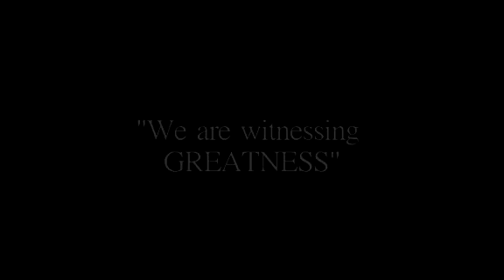Rajon Rondo is a Triple Threat! (Boston Celtics)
Boston Celtics PG Rajon Rondo is a Triple Threat!